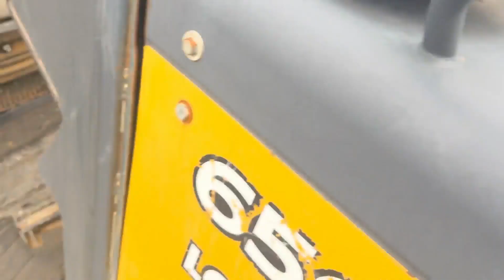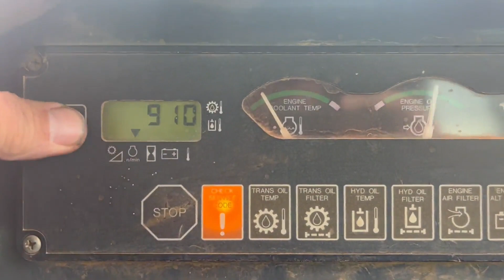2006 DEERE 650J LGP For Sale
• 2006 Deere 650J LGP Dozer
• Enclosed Cab With Cold AC
• Showing 7,848
• 99 HP